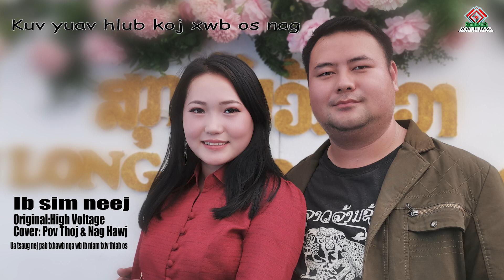Ib sim neej - High Voltage (Cover)